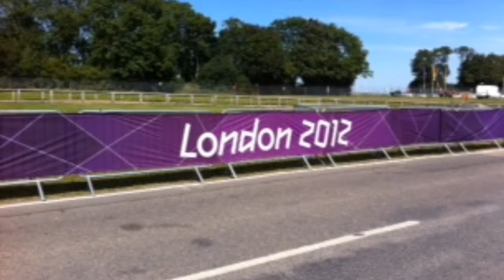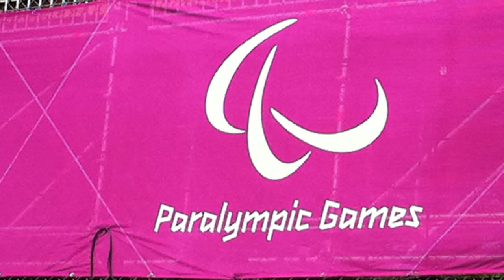London 2012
By Fiona Walsh
Created as part of Honeywood Museum's digital storytelling project